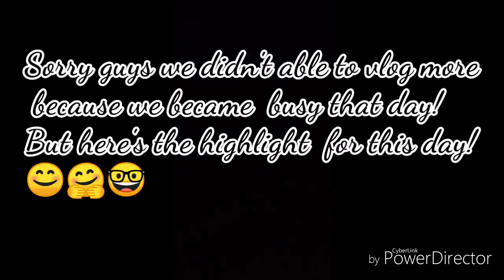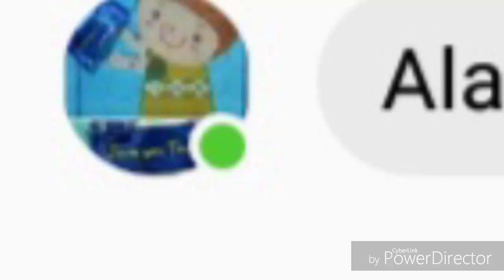A week in a life of Humanities and Social Sciences Student